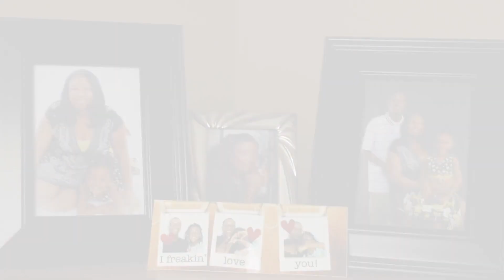LifeVest - Patient Story - Bobbi Leverette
LifeVest patient Bobbi Leverette experienced sudden cardiac arrest while at home alone with her 2-week-old baby. Bobbi was diagnosed with postpartum cardiomyopathy (or heart failure after childbirth) and was prescribed LifeVest as part of her recovery. Now, she shares her story to raise awareness for other heart patients at risk. "Definitely wear it, every moment of every day," said Bobbi, "because you just don’t know that sudden cardiac arrest is going to happen."